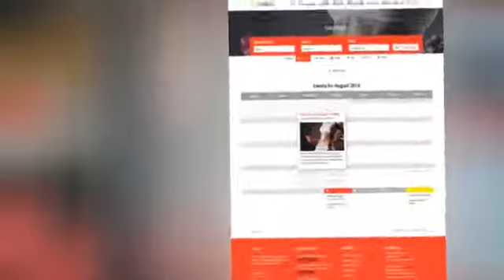Fitness Sport Gym Responsive Theme + Download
The theme is built for Sport Clubs, Health Clubs, Gyms, Fitness Centers, Personal Trainers and other sport and health related clubs and it is suitable for any kind of sport activity – aerobic, boxing, crossfit, karate, dancing. It has purpose oriented design and comes with events / classes, schedule / timetable, opening hours. It is suitable for users with zero programming skills as well as advanced developers.